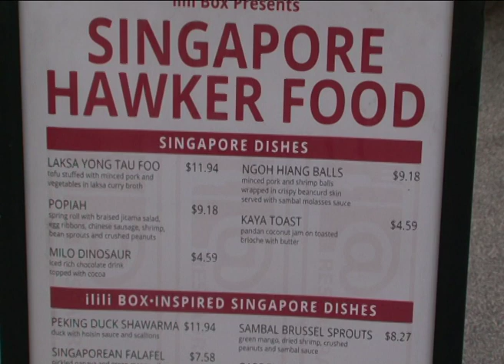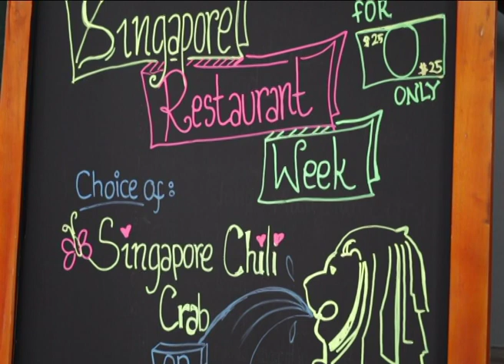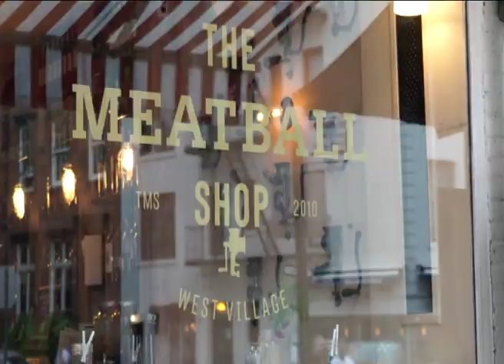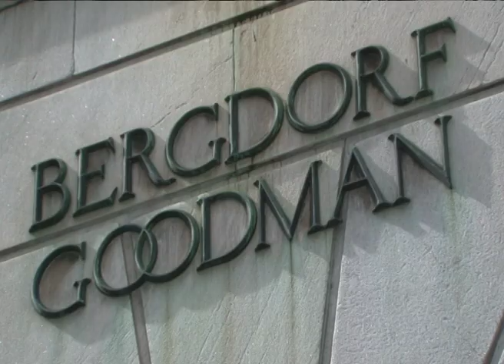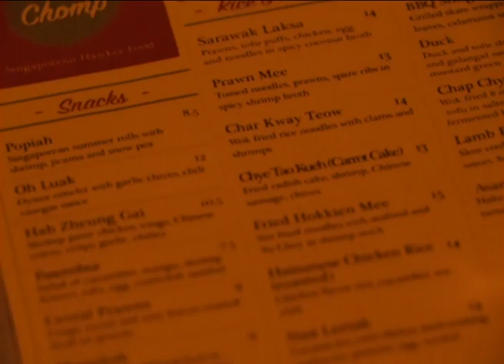NEW YORK CITY: Singapore Food Pop-Ups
Journalist Annalisa Burgos travels to New York City to see how Singaporean dishes are winning foodie fans during the first Singaporean Restaurant Week.